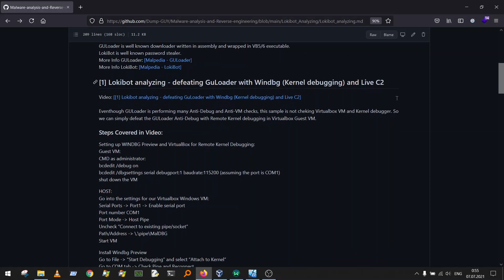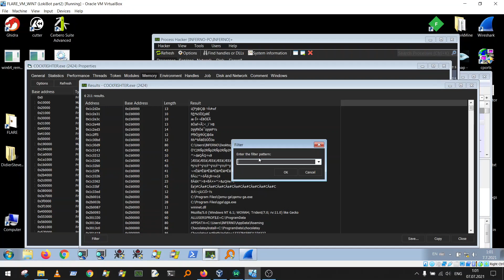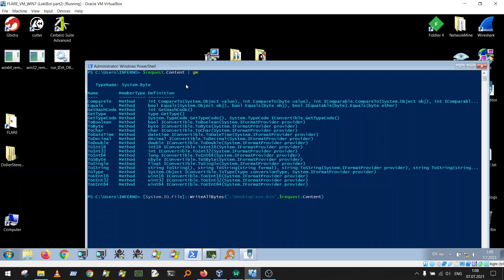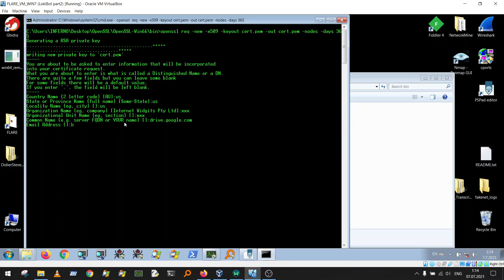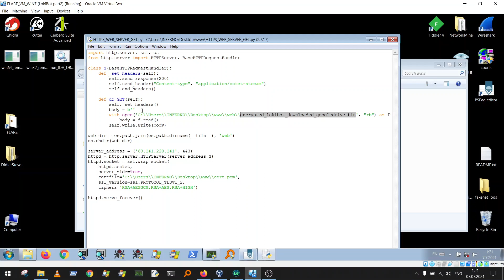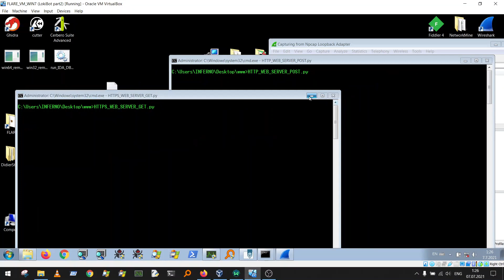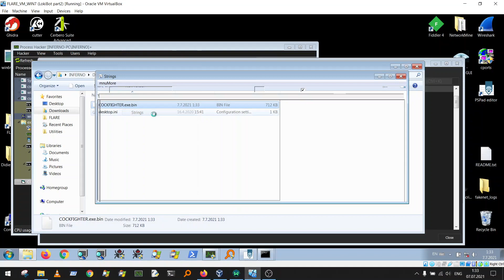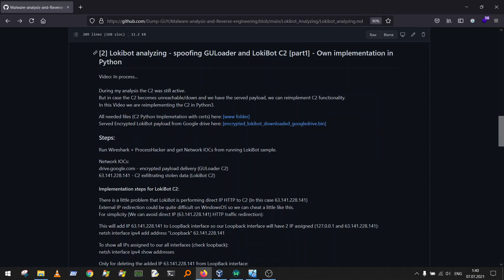[2] Lokibot analyzing - spoofing GULoader and LokiBot C2 [part1] - Own implementation in Python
During my analysis the C2 was still active.
But in case the C2 becomes unreachable/down and we have the served payload, we can reimplement C2 functionality.
In this Video we are reimplementing the C2 of GULoader and LokiBot in Python3.